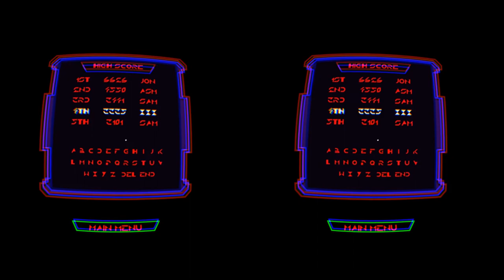Missile Command VR Short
Missile Command VR is a remake of the classic 1980’s Missile Command arcade game by Atari. The player must defend their cities against incoming ballistic missiles by launching their own missile to intercept them.
This project was a prototype and the first of a portfolio of work made by PulseVR, a small indie development studio based out of Istanbul - Turkey. It represents the first step for the team into Virtual Reality and is a nod towards the pioneers of the early 1980s who were exploring the potentials and limitations of the video game technology at the time – a very similar story to Virtual Reality today.on